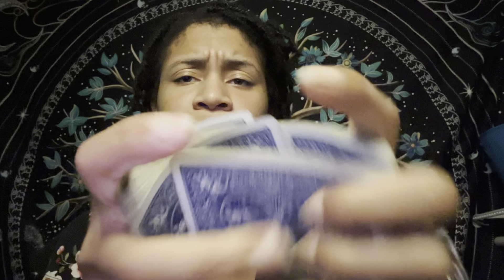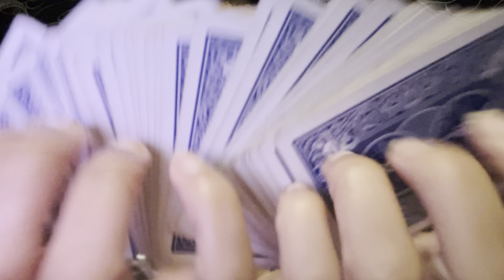ASMR - Triggering You Every Minute